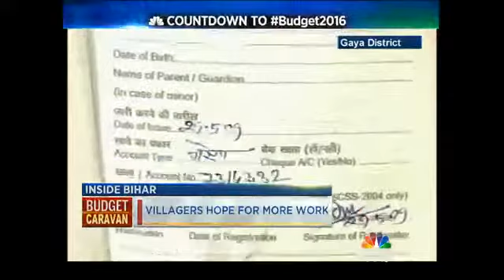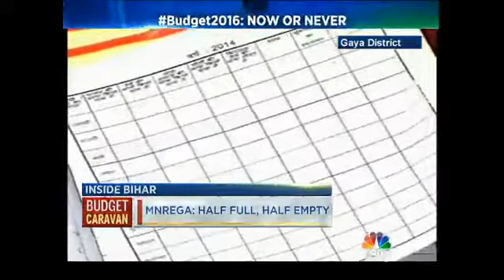INSIDE BIHAR: Social Welfare Schemes Fall Short - Part 2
It's been a decade since the Mahatma Gandhi National Rural Employment Guarantee Act, or MNREGA, came into force and Budget 2016 is widely expected to provide a further boost to such social welfare schemes. But as CNBC-TV18's Budget Caravan travels through districts of Bihar, Anshu Sharma and Shereen Bhan find that implementation at the grass-root level still leaves a lot to be desired.